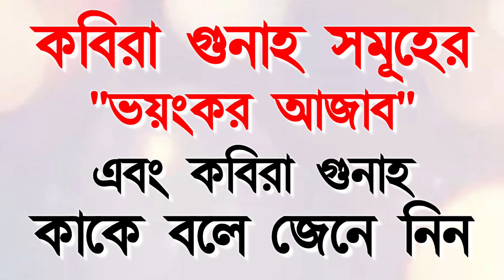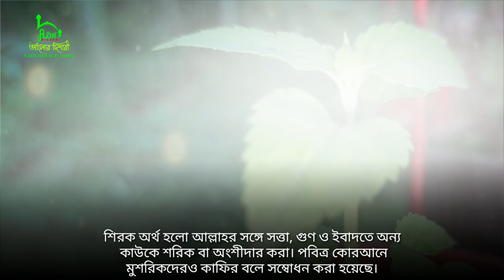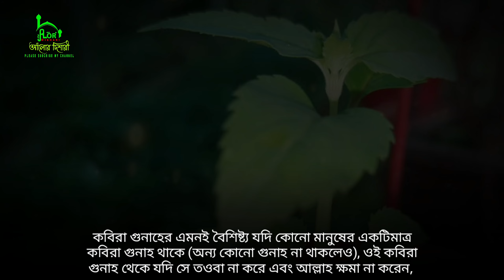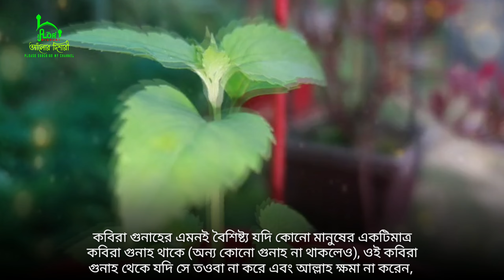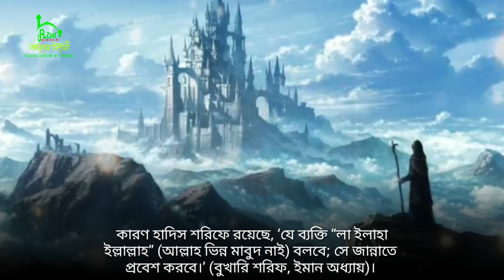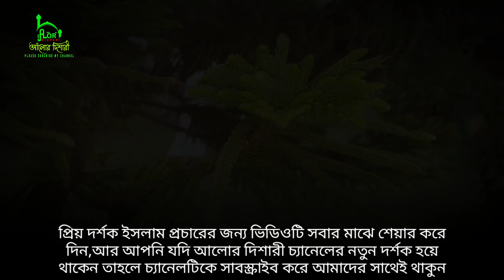এই পাপের আজাব কি সহ্য করতে পারবেন? দেখুন ভিডিওতে! Kobira Gunaher Ajab | Alor Dishari